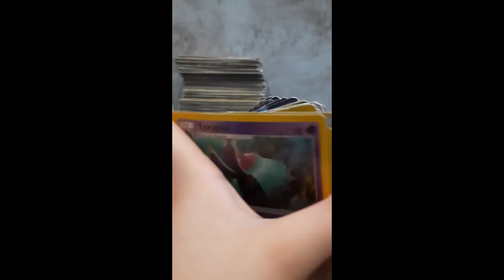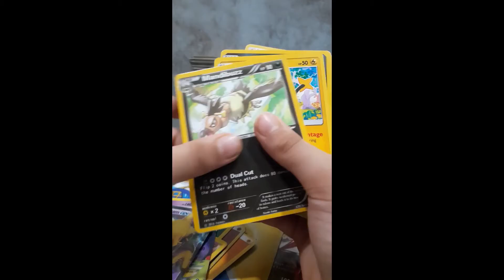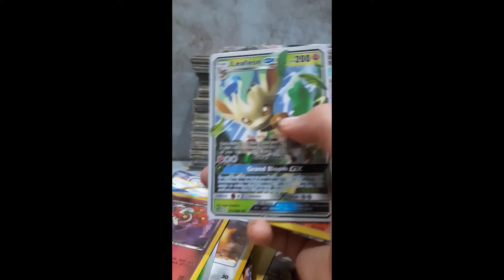All My Pokemon Cards Part 1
In today's video I will be showing some of my Pokemon cards!